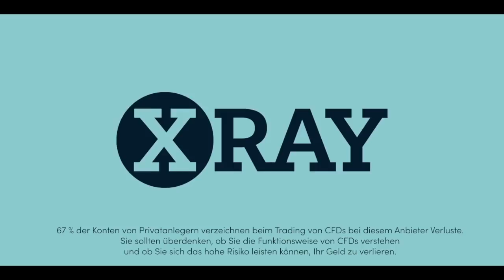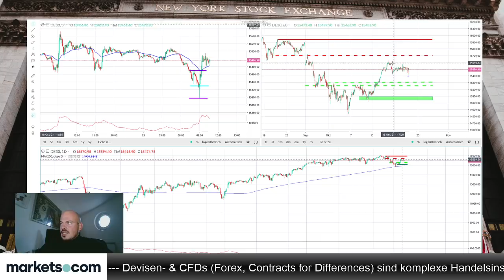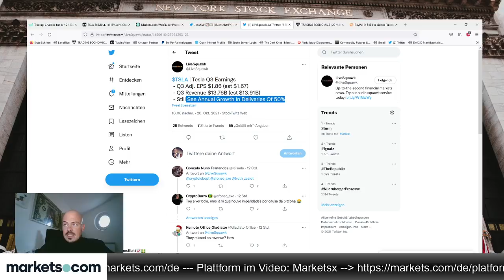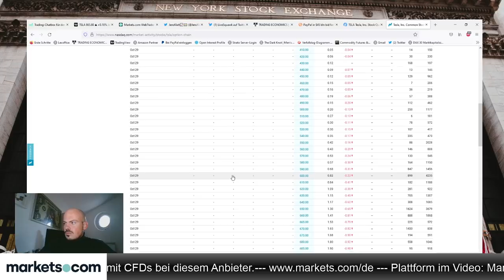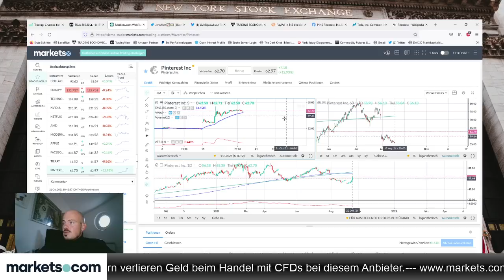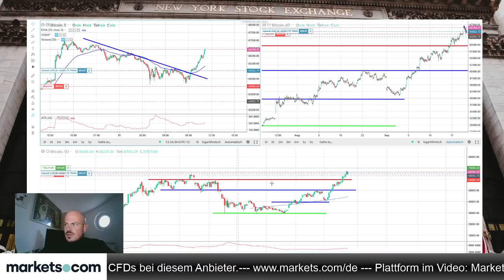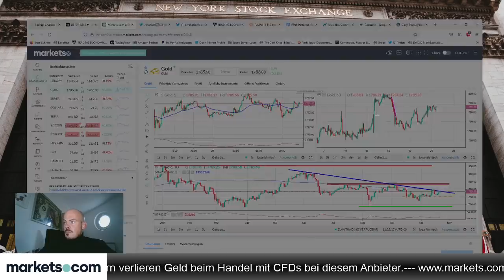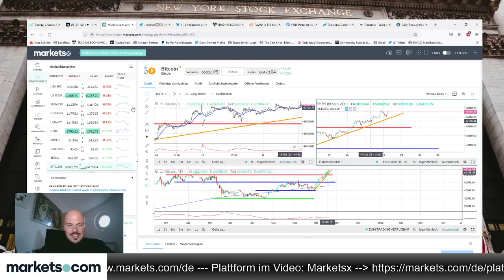Bitcoin mit neuen Allzeithochs, 70.000 nur ein Zwischen-Stopp?"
Jens Klatt bespricht im folgenden Video das jüngst erreichte Allzeithoch im Bitcoin, und geht der Frage nach, ob die näher kommende Marke von 70.000 Dollar nur ein Zwischen-Stopp sein könnte.